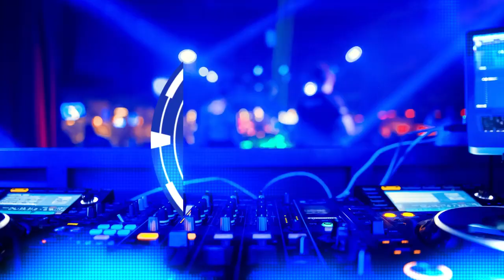Richard Frederick Unleashes Verbal Assault on Pastor Garfield | A Collapsing St. Lucia Government?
Richard Frederick Unleashes Verbal Assault on Pastor Garfield Over Criticism | A Collapsing St. Lucia Government?

In a recent episode of his talk show, Richard Frederick, visibly disfigured, targeted Pastor Garfield of Caribbean American News Media for daring to critique Prime Minister Philip J Pierre. This incident has raised questions about the state of free speech and open dialogue in St. Lucia. Moreover, Frederick's alleged attempts to sow the seeds of racism for political gains are coming under scrutiny.

Is the St. Lucia government that Richard Frederick serves on the brink of collapse? Join us as we unravel the complexities in this latest clash and explore the potential impact on Richard Frederick's recent reinstated visits to the US and what may happen if his government loses the next elections. Stay informed with the unfolding dynamics in St. Lucia's landscape.